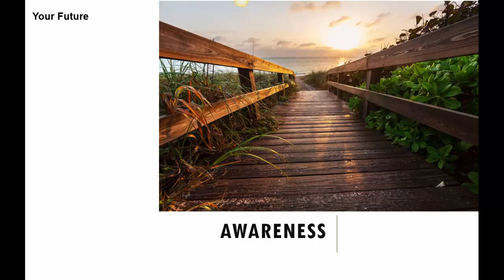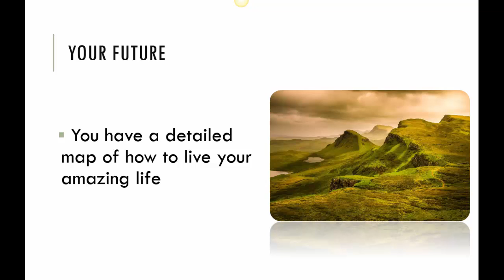Exploring Your Ideal Future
This video helps you to reflect on the future you would like to create. This is an excerpt from the book: How to Find Meaning and Purpose in Your Life.

to get your copy.